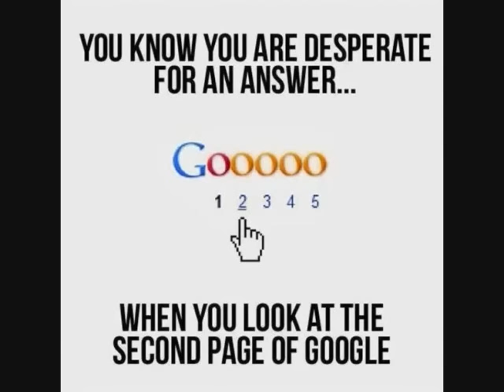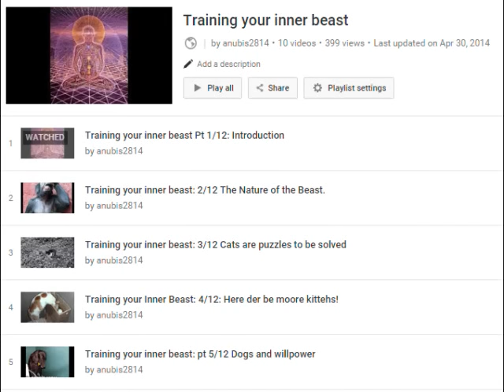Training your inner beast pt: 11/12 Self hypnosis pt 1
After 3 years on hiatus and research I am finally finishing up this series!

My source for this video